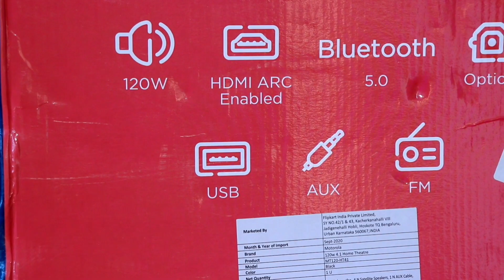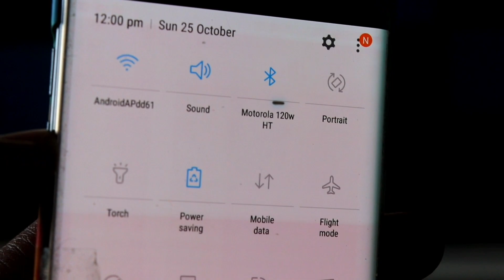Motorola AmphisoundX 120watts 4.1 HOME THEATRE⚡UNBOXING/REVIEW ⚡BEST BUDGET HOME THEATRE UNDER 8K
Motorola AmphisoundX with HDMI Arc 120 W Bluetooth Home Theatre

BEST BUDGET 4.1 HOME THEATRE BUY LINK

Zebronics BT4440 RUCF
Obage Home theatre
Zebronics Zeb-Samba 4.1
Panasonic SC-HT40
Sony SA-D40